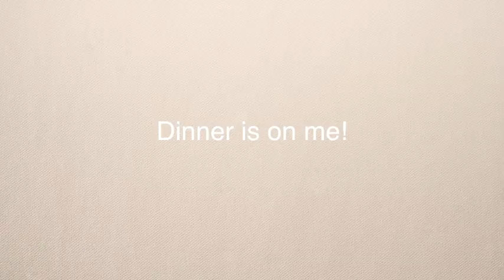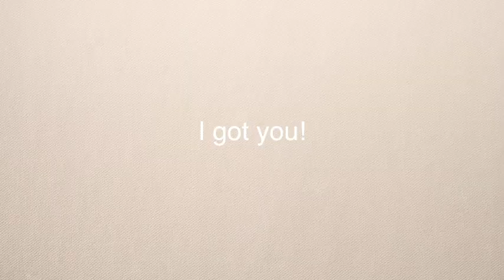"O'ta iqtidorlilar" uchun Ingliz tili 0'dan😋 | 31-DARS:Ingliz tilida eng ko'p qo'llaniladigan 8jumla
Hello there,🙋🏻‍♀️

Pininterest TheMuallimah
Snapchat TheMuallimah

Apple AirPods
GoProHero8Black